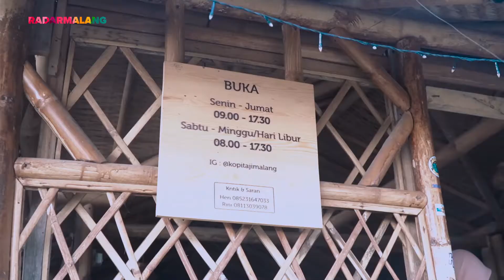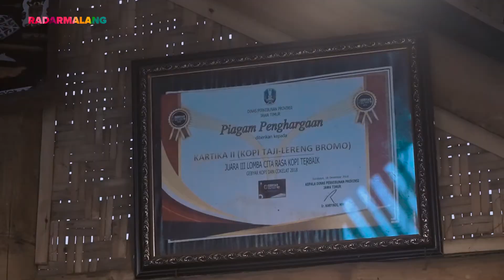Sensasi Berbeda Ngopi Di Kaki Langit !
Dua tahun ini popularitas Desa Taji, Kecamatan Jabung, Kabupaten Malang, terus melambung. Racikan kopi yang disuguhkan kedai Kopi Taji-lah yang membuatnya menjadi viral.
Kopi Taji sendiri sudah berdisi sejak tahun 2011. Ketika itu, Kambang, salah satu warga dari desa taji menekuni kembali pembibitan kopi. Bibit-bibit tersebut lalu dibagi-bagikan kepada tetangga dan warga sekitar. Desa Taji yang terlihat seperti berada di puncak gunung dengan rumah-rumah berjajar rapi, serasi dengan pepohonan, Tak heran jika daerah tersebut dijuluki desa kaki langit.